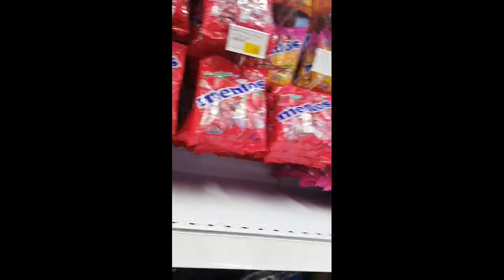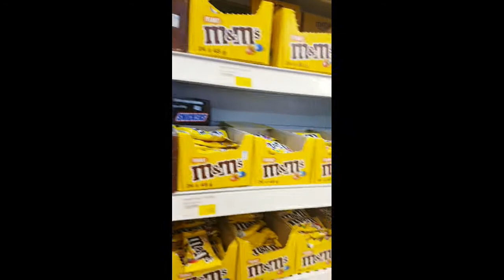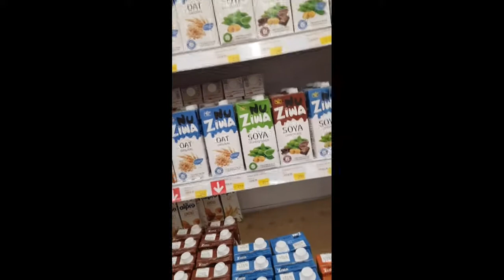weekend vlog:taking my kids for snacks and a walk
mummy hanging out with her kids on a weekend,buying snacks and taking a walk